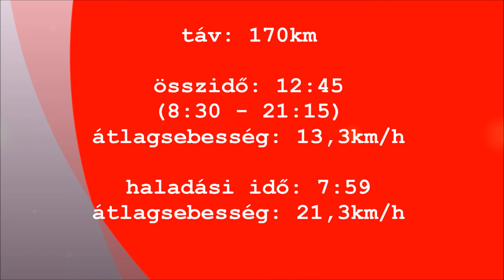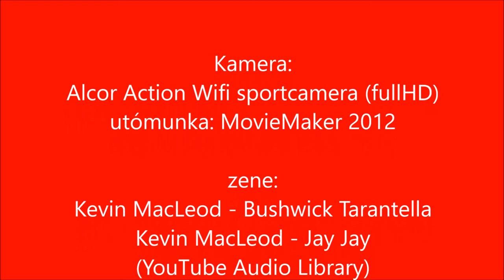Dunaföldvár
A  Magyar Kerékpárosklub Kecskeméti Területi Szervezet szervezésében
További anyagok: